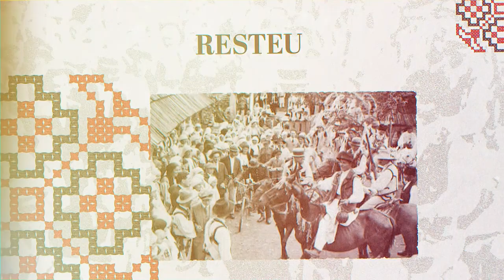Dictionar popular Resteu